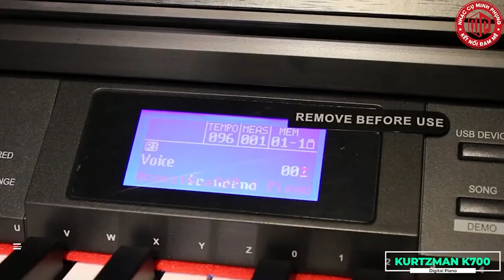ĐÀN PIANO ĐIỆN KURTZMAN K700 XUẤT HIỆN TẠI GÒ VẤP!!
Đàn Piano điện Kurtzman K700 là sự lựa chọn hoàn hảo cho các bạn muốn tìm một cây đàn piano có hỗ trợ chức năng đệm nhạc Organ. Với nhiều âm thanh hay mới lạ cùng nhiều điệu hấp dẫn, người chơi có thể thỏa sức thể hiện và sáng tác những tác phẩm mang phong cách độc đáo của riêng mình.
Màu đen của gỗ hiện đại đẹp mắt sẽ tô điểm cho căn phòng của bạn thêm phần sang trọng.
88 Phím Hammer - Action
Polyphony: 128
Touch : 5 level
603 tiếng cài đặt sẵn, 120 bài hát
230 Điệu cài sẵn, 10 điệu mở rộng cài thêm và 5 bản nhạc Demo
Cổng kết nối: Phone, USB divce - usb MIDI, Giắc cắm thiết bị USB, MIDI/OUT, Pedals.
Đàn Piano điện Kurtzman K700 được tích hợp điệu 600 voices phong phú (Piano, Guitar, Violin, String, Trumpet...) và 230 điệu đệm được cài sẵn (Rock, Pop&Ballad, Country, 8Beat,...). Nhờ vậy, bạn có thể thỏa sức sáng tạo theo phong cách độc đáo của riêng mình. Chức năng đệm điệu nhạc cho phép bạn lựa chọn một điệu bất kì, sau đó máy sẽ đệm theo hợp âm mà bạn chơi trên đàn. Chức năng này có trong một số đàn Organ thông dụng hiện nay, nay đã xuất hiện trên đàn piano điện Kurtzman K700. Giờ đây bạn vừa có thể luyện piano vừa có thể luyện Organ cùng 1 lúc!

Ngoài ra, sản phẩm có 120 bài hát được cài sẵn giúp bạn thư giãn sau những giờ luyện tập. Đây là các bài hát kinh điển nổi tiếng trong thế giới âm nhạc.

Bàn phím của Kurtzman nổi tiếng với độ đàn hồi tốt với chỉ số Polyphony lên đến 128 giúp người chơi thể hiện bản nhạc theo lực đánh của ngón tay. Khi đánh mạnh thì âm thanh sẽ to và ngược lại, khi buông ngón nhẹ nhàng sẽ phát ra âm thanh êm dịu. Rất thích hợp để đánh các tác phẩm cần nhiều sắc thái!